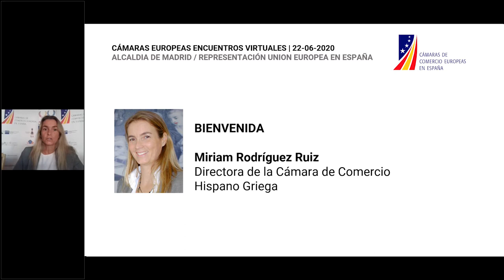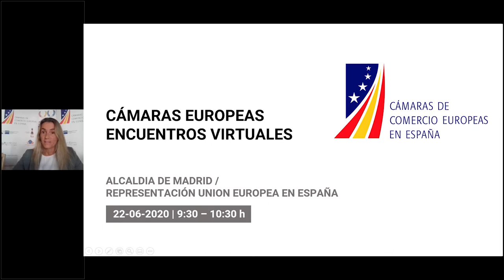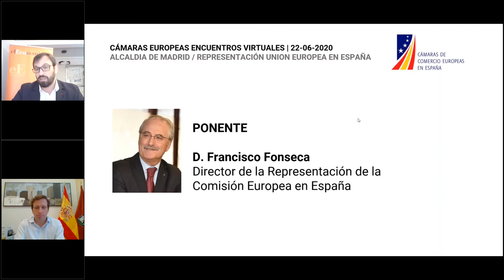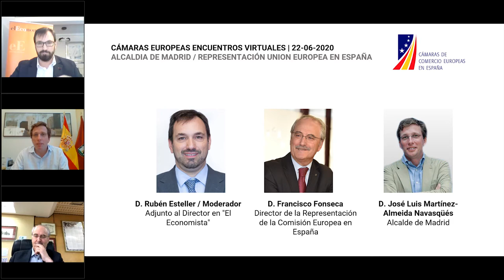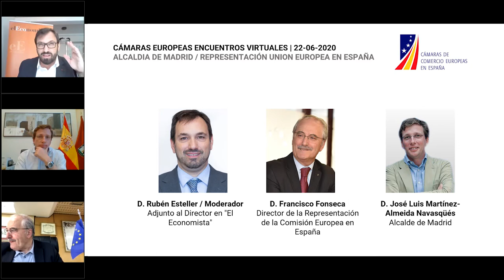Encuentro Virtual Cámaras Europeas | José Luis Martínez-Almeida y Francisco Fonseca | 22/06/2020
0:00 Bienvenida | Miriam Rodríguez Ruiz, Directora de la Cámara de Comercio Hispano Griega
2:30 Intro | Moderador | Rubén Esteller, Adjunto al Director en "El Economista"
6:00 1.ª intervención | José Luis Martínez-Almeida, Alcalde de Madrid
9:40 1.ª intervención | Francisco Fonseca, Director de la Representación de la Comisión Europea en España
49:00 Preguntas de la audiencia online
1:02:04 Despedida | Miriam Rodríguez Ruiz, Directora de la Cámara de Comercio Hispano Griega

CONTENIDO
“El Futuro de las Capitales Europeas, desde la Nueva Economía y la Sostenibilidad. Colaboraciones y Alianzas”

En este primer Encuentro Virtual de las Cámaras Europeas participan José Luis Martínez-Almeida, Alcalde de Madrid y Francisco Fonseca Morillo, Director de la Comisión Europea en España.

La sesión modera Rubén Esteller, Adjunto al Director en "El Economista".

Apertura y cierre por parte de la Cámara de Comercio Hispano Griega, coordinadora de las Cámaras Europeas en España.